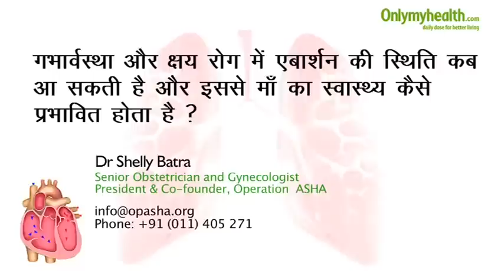गर्भावस्था क्षय रोग और एबार्शन - Onlymyhealth.com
संबंधित वीडियो देखने के लिए यहां क्लिक करें -